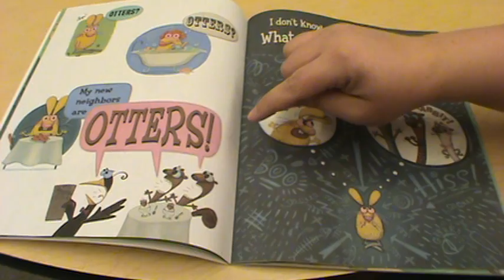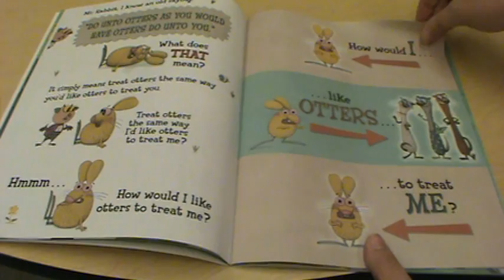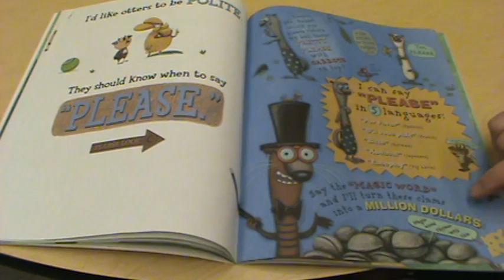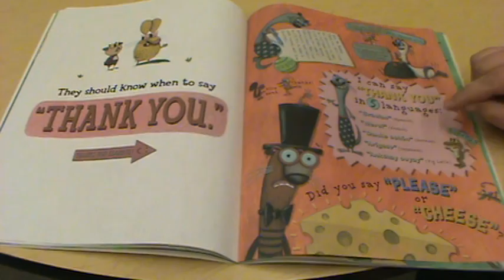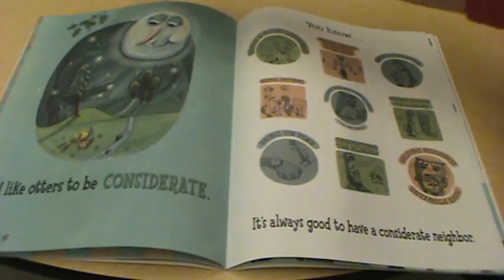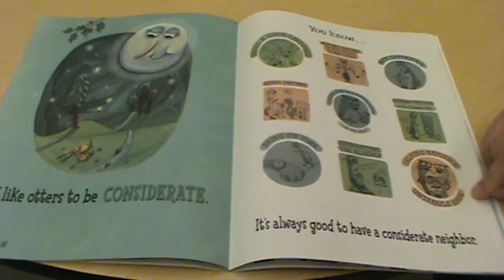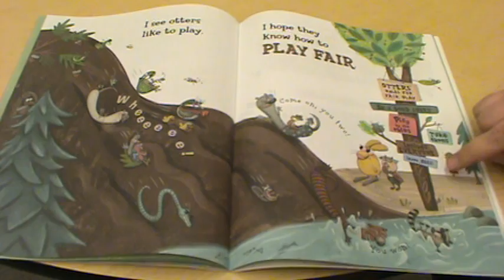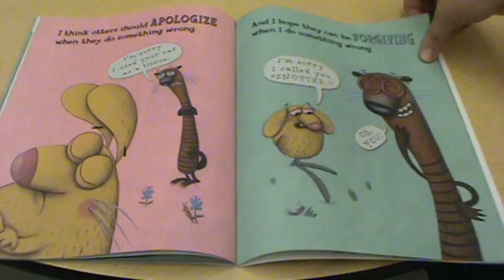Do Unto Otters as read by Melissa Dallinger